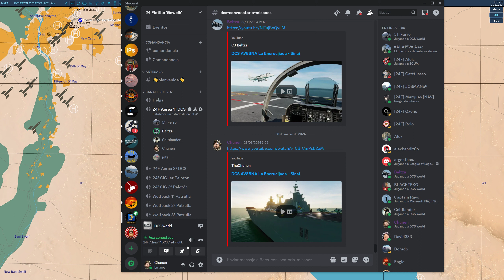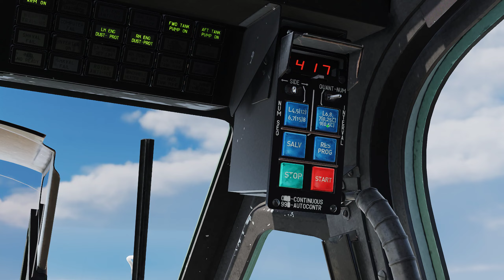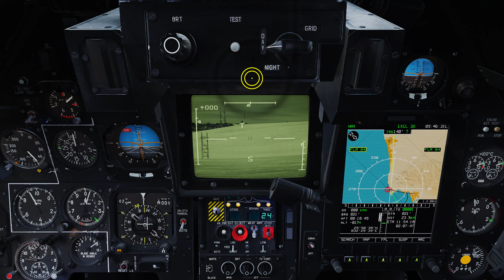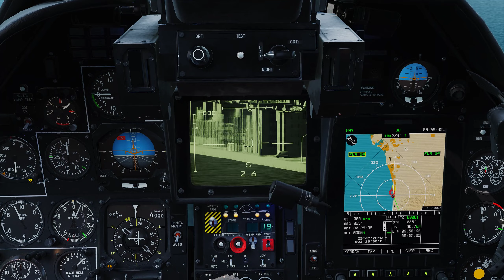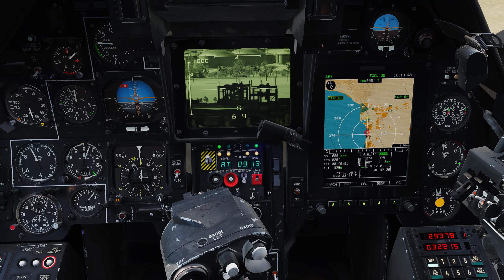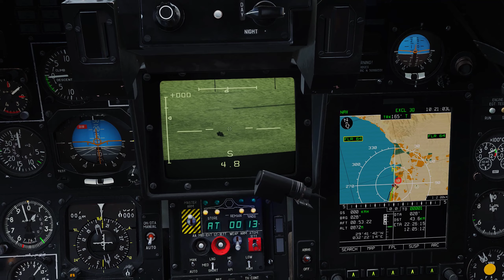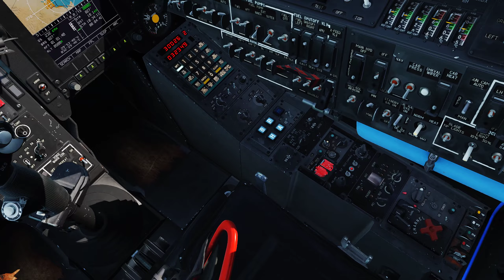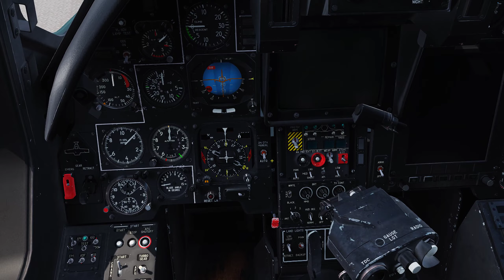DCS K50III Misión el Bloqueo del Golfo de Suez Mapa del Sinai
Operación cancerbero, en esta misión editada por Beltza,nos toca bloquear el golfo de Suez con nuestros Helicopteros.
Volamos Celtilander, Ferro, Jota, Chunen y Beltza.